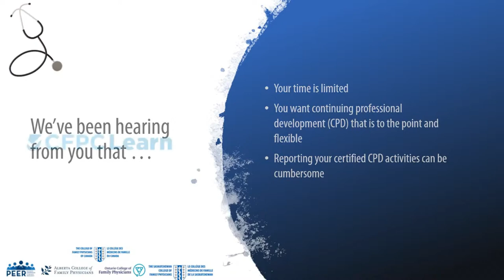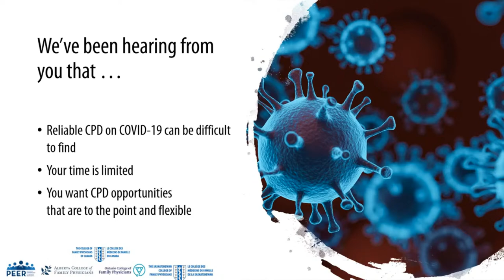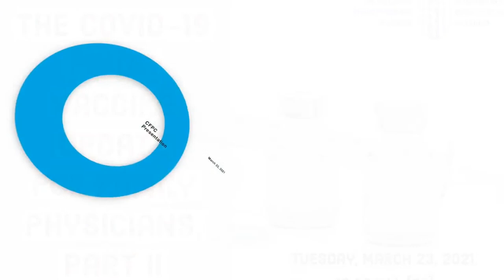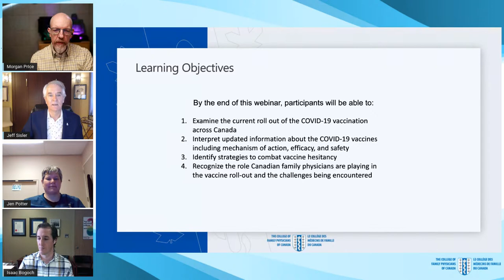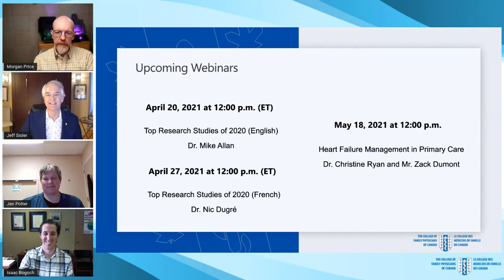The COVID-19 Pivot: Vaccine Update for Family Physicians, Part II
Dr. Morgan Price

Dr. Isaac Bogoch

Dr. Jen Potter

Dr. Jeff Sisler (host)